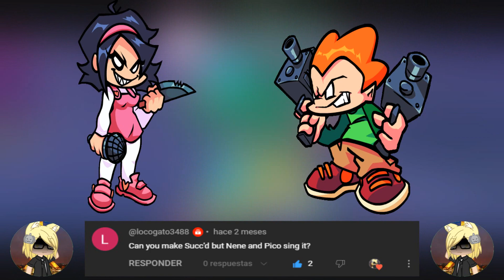FNF Succ'd but it's Nene Vs Pico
==ESPAÑOL==
Bienvenidos sean a mi ducentésimo undecimo video y cover de fnf donde dos personajes se enfrentan entre si en un mod original

Si quieren que les haga una cancion con cierto personaje, no olviden dejarlo en los comentarios y sabre que cancion les gustaria que hiciera

==PERSONAJES==
Nene
Pico

==ENGLISH==
Welcome to my two hundredth eleventh video and cover of fnf where two characters face each other in an original mod

If you want me to do a song with a certain character, don't forget to leave it in the comments and I'll know what song you would like me to do

==CHARACTERS==
Nene
Pico